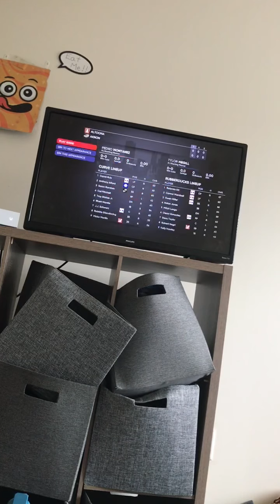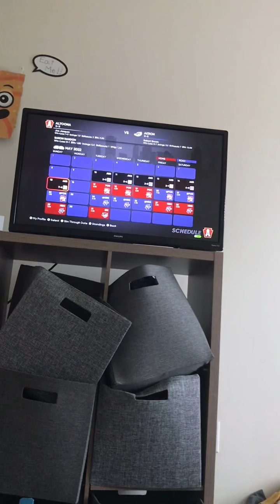MLB road to the show 21-part 29-Celebration time ￼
In MLB road to the show 21 Altoona faces arkon ￼Altoona One of the first game then lost then won the second then lost and won the third by a player hitting the home run our ass was saved ￼